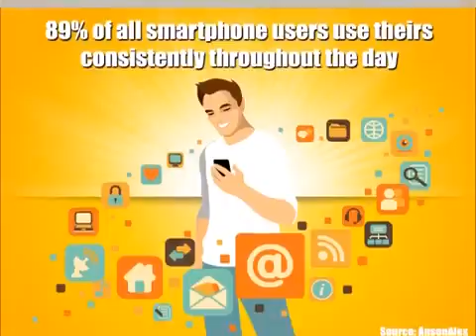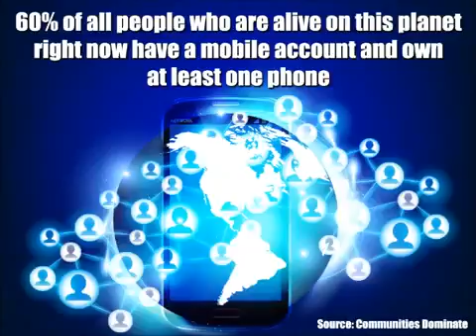Why does my business need a mobile website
web design Philippines web designer Philippines Filipino web designer Philippines web design web designers Philippines Philippine web design web design in Ph...